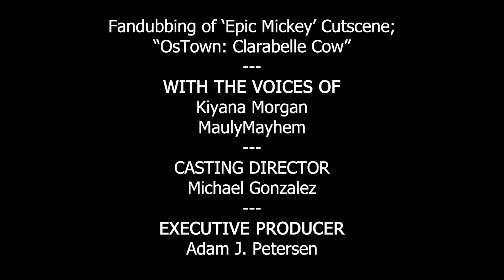Epic Mickey Fandub #9 - OsTown: Clarabelle Cow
Mickey meets Clarabelle Cow.

★ CREDITS ★
STARRING
Kiyana Morgan as Mickey
MaulyMayhem as Clarabelle

CASTING DIRECTOR
Michael Gonzalez